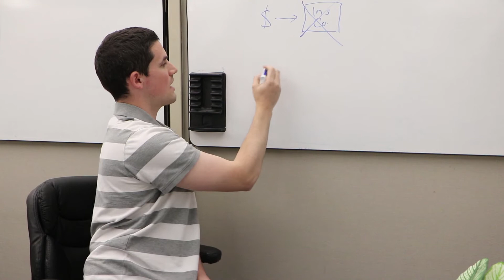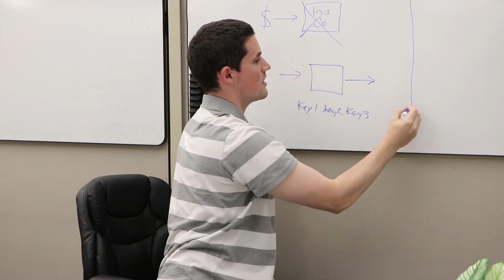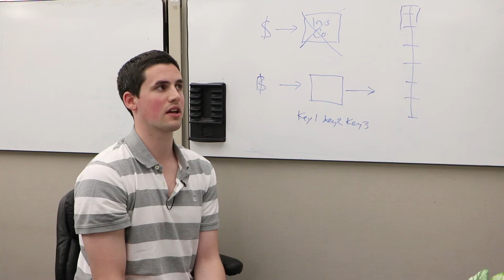How Blockchain is Disrupting Insurance Companies with Smart Contracts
Michael Folkson, Founder of RiskBazaar, walks us through traditional insurance contracts and how their peer-to-peer marketplace is changing the future for risk contracts on the blockchain.

Dive into the future and see where this technology will take us.

Find out how you spring shot your startup and apply today

Learn more about how blockchain is Improving Business with Smart Contracts